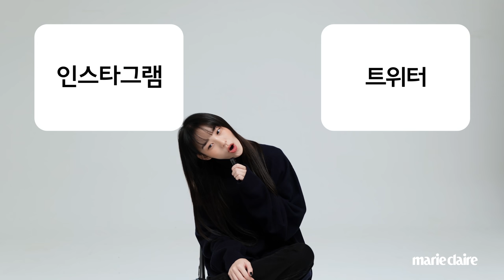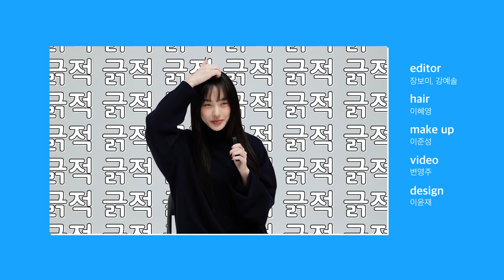😲노제를 경악하게 한 난이도 극악 밸런스 게임💙 Balance game with NO:ZE(Eng Sub)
스트릿 우먼 파이터 헤이 마마의 주인공 노제와 함께한 밸런스 게임을 공개합니다.
그를 취향 저격한 질문부터 경악하게 한 질문까지!
그는 과연 어떤 대답을 했을까요? 지금 바로 영상으로 확인하세요💙